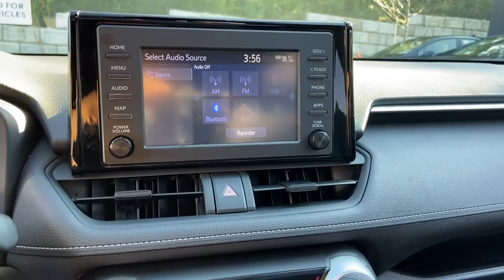Used 2019 Toyota RAV4 XLE JTMP1RFV4KD508096 Huntington Station, Melville, Commack, Huntington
2019 Toyota RAV4 XLE JTMP1RFV4KD508096 Video

This 2019 Toyota RAV4 XLE JTMP1RFV4KD508096 is full of phenomenal features such as: